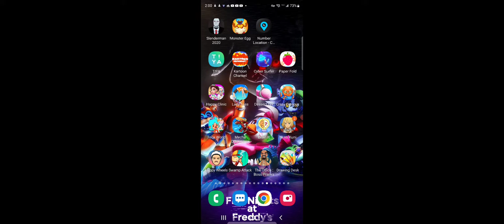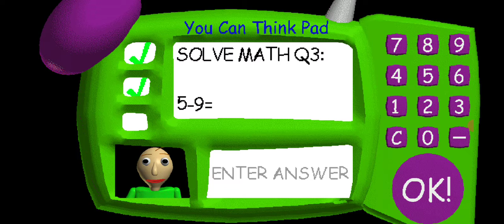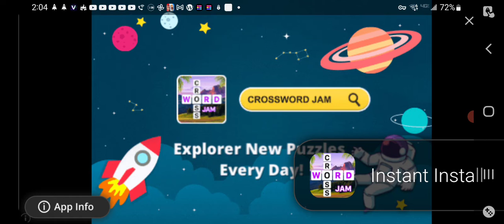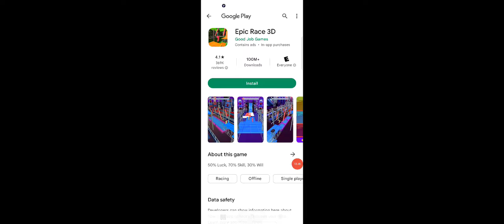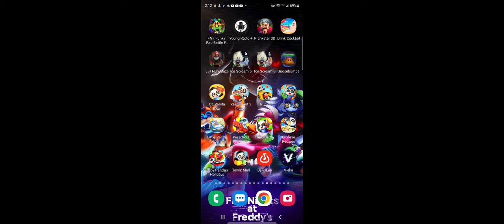Play every game